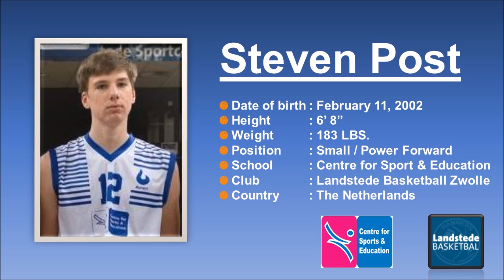Steven Post, Highlights 2018-2019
Basketball Highlights of Steven Post

Date of birth : February 11, 2002
Height : 6’ 8”
Weight : 183 LBS.
Position : Small / Power Forward
School : Centre for Sport & Education
Club : Landstede Basketball Zwolle
Country : The Netherlands

Zwolle, August 17, 2019